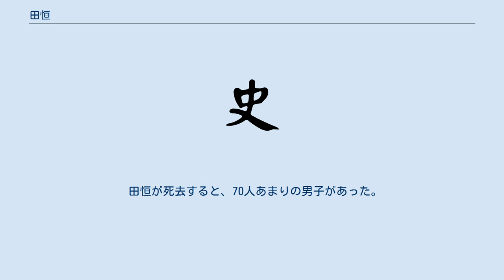田恒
田 恒（でん こう、生没年不詳、紀元前5世紀頃）は、春秋時代の斉国の大夫で、田氏の宗主。
斉国の政権を掌握し、後の「田斉」の端緒を開いた。
姓は嬀、氏は田あるいは陳、諱は恒あるいは常、諡は成。
田成子・陳成子とも呼称される。
 田乞（田釐子）の子として生まれた。
紀元前485年、田乞が死去すると、田恒が後を嗣いで田氏の宗主となった。
斉の悼公が殺害され、簡公が立てられると、田恒は闞止とともに左右の相となった。
田恒は闞止を憎んでいたが、闞止は簡公に気に入られていたため、その権力を奪うことはできなかった。
そこで田恒は田乞の時代の政治を復活させることにし、穀物を支給するときには大きな斗を用い、収納するときには小さな斗を用いることとした。
斉の人々は「老女が黍を採れるのは、田子のお陰だ」と歌った。
斉の大夫たちが参朝したとき、御者の鞅が田氏と闞氏は並びたたないので、どちらかを選ぶよう簡公を諫めたが、簡公は聞き入れなかった。
ときに田氏の遠い親戚である田豹は闞止に仕えて気に入られていた。
そこで闞止は田氏の宗家を滅ぼして、田豹を代わりに田氏の宗家に立てようと計画した。
田豹はこのことを田氏に伝え、機先を制するよう勧めた。
紀元前481年5月、田恒は兄弟たちとともに起兵して闞止を攻め殺し、簡公を舒で捕らえた。
6月、田恒は舒で簡公を殺害させた。
田恒は簡公の弟の姜驁（平公）を立てて斉公として即位させた。
田恒は斉の相となった。
 田恒は簡公を殺害したことから、諸侯が自分を処断する名目で侵攻してくることを恐れた。
紀元前480年冬、田恒は斉と魯を講和させ、成の地を魯に返還した。
そのほか衛にもかつて侵攻した地を返還した。
田恒は晋の韓氏・魏氏・趙氏と結び、南方の呉や越との通交を開いて斉の対外関係を安定させた。
国内では広く論功行賞をおこなって人心の収攬につとめた。
田恒は刑罰を下す権限を独占して、斉の公族一門や鮑氏・晏氏や闞止の一族を粛清し、独裁権を確立した。
田恒は安平より東は瑯琊にいたるまでを自らの封邑とし、平公の食邑より広大な領地を経営した。
田恒は斉国中の女子で身長7尺以上ある者を自らの後宮に入れ、その宮女は百を数えた。
しかし賓客や舎人たちが後宮に出入りすることを禁止しなかった。
 田恒が死去すると、70人あまりの男子があった。
子の田盤（田襄子）が後を嗣いだ。